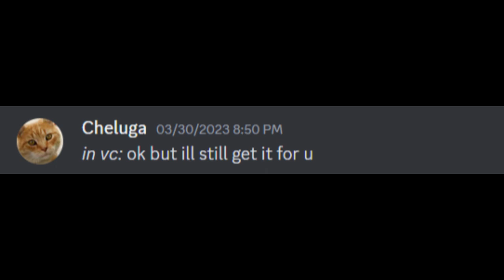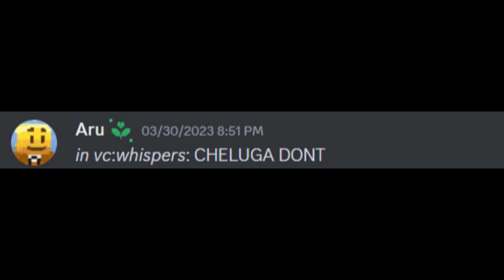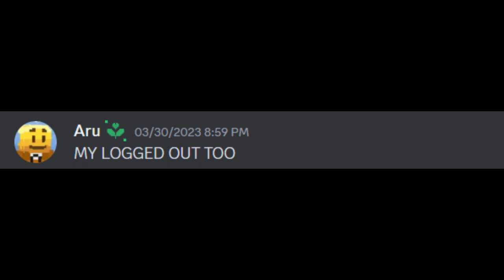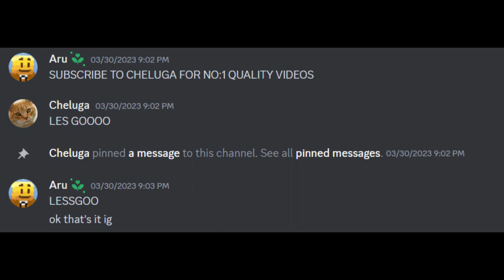When you meet a scammer [MVP+++]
Today's Video: When you meet a scammer [MVP+++]
In this video: Discord video, With Aru